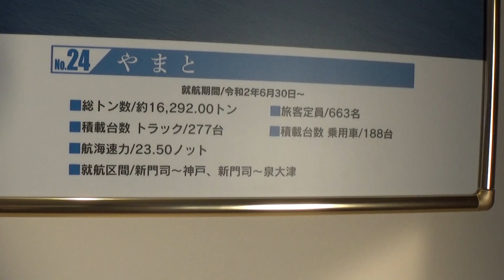30秒の心象風景28654・船の紹介～阪九フェリー～